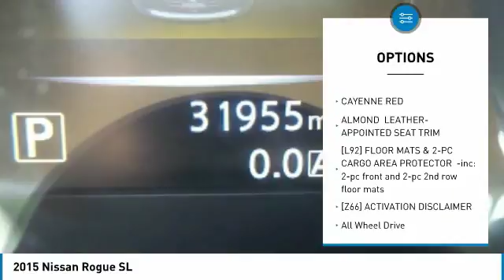2015 Nissan Rogue 804486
2015 NISSAN ROGUE Windsor Locks, CT
Stock# 804486

NO SALES PEOPLE! Off The Shelf Pricing Under powertrain warranty! $2,417 BELOW MARKET AVERAGE. WHY WOULD YOU PAY MORE? OPEN 6 DAYS A WEEK 10AM-6PM MON-SAT! We make car buying simple All trades wanted, Fast Financing, Digital Dealership, Price Driven, No Sales People but our staff is here to be as informative and helpful as possible. ** Out of state residents, pay sales tax only applicable in your state of permanent residence. We can register cars in all 50 states! Full Disclosure,tax,plates $486.00 Dealer doc fee additional. Not payable to the state of CT. No charge for new brakes and filters and   CERTIFICATION   No Hidden Fees 150 plus units. Multiple finance programs available, regardless of credit history! PRICED BELOW MARKET! THIS ROGUE WILL SELL FAST! -LOW MILES!- -NAVIGATION SYSTEM, BACKUP CAMERA, BLUETOOTH, LEATHER SEATS, AND HEATED FRONT SEATS- -CARFAX ONE OWNER- -GREAT GAS MILEAGE- This 2015 Nissan Rogue SL is Cayenne Red, which is a very popular and great looking color combination! It is rated at 32 on the highway, which is fantastic! Easy financing for every situation and budget! Buy with confidence knowing CARite of Ct has been exceeding customer expectations for 4 years and will always provide customers with great value! Better Business Bureau Rated! Still under manufacturers powertrain warranty! File photos used. We are located at: 501 North Street, Windsor Locks, CT 06096.CARite of CT does not guarantee a recall free car. Over 5,1OO CARS SOLD